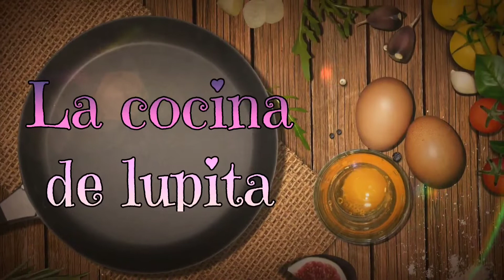AGUACHILE DE CAMARON 🦐